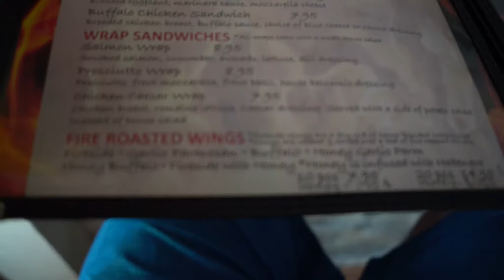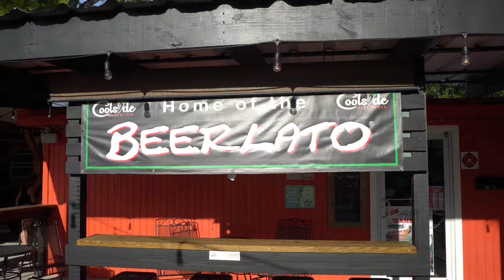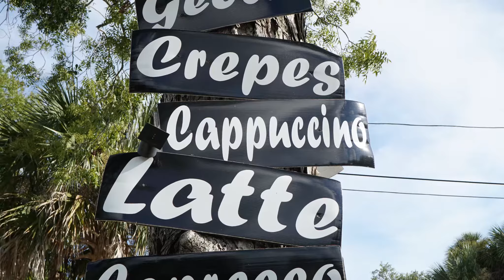2017 Palm Harbor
On our way to Comicon, we stopped off in Palm Harbor for a quick bite.